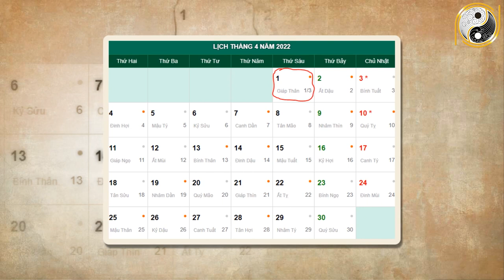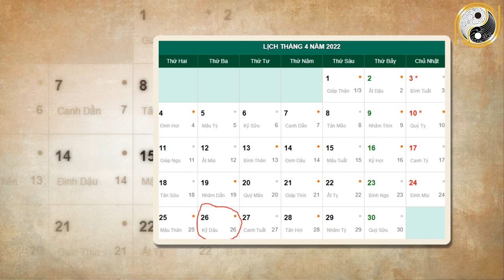Tử Vi Tháng 3 Âm Lịch Nhâm Thìn 1952 May Mắn, Giàu Có Tiền Vàng Ngập Két Về Già An Nhàn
01. Linh phù giải hạn
02. Hồ lô hóa giải Ngũ Hoàng
03. Mai Hoa Phú Quý
04. Gương bát quái tinh cầu
05. Kim bài thái tuế 2023
06. Vòng tam hợp Dần Ngọ Tuất
07. Vòng tam hợp Thân Tý Thìn
08. Vòng tam hợp Hợi Mão Mùi
09. Vòng Tam Hợp Tỵ Dậu Sửu
10. Bát bảo tâm kinh
11. Minh Quang pháp bảo cầu
12. Minh Quang pháp bảo lục giác
13. Tỳ Hưu Lộc Tài (Đồng)
14. Tỳ Hưu Khai Vận ( Bạch Ngọc)
15. Bách Niên Tụ Tài ( tụ tài lộc)
16. Song long ngọc ấn ( ấn thăng quan)
17. Kim bài ngũ Lộ Thần Tài
18. Hồ lô bình an ( treo xe)
19. Móc khóa văn xương
20. Ống bút văn xương gỗ đào
21. Bút văn xương gỗ đào
22. Bút văn xương gỗ đào nhỏ
23. Hoa mai kim tiền ( mạ vàng )
24. Các vật phẩm phong thủy khác Tử Vi Tháng 3 Âm Lịch Nhâm Thìn 1952 May Mắn, Giàu Có Tiền Vàng Ngập Két Về Già An Nhàn